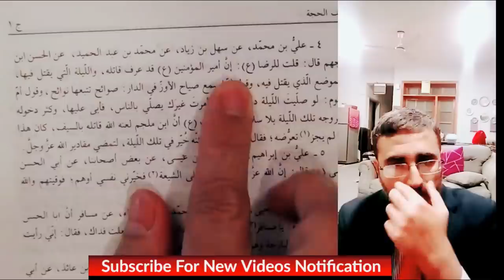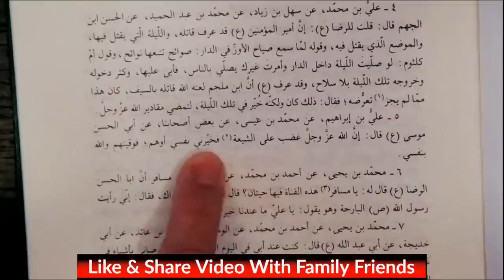Live A&Q Ali Ul Ahsan Naqvi With Sheikh Hassan Allahyari Topic Ilm e Ghaib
For Live Debate Whatsapp Call

Best Answer Ever From
Sheikh Hassan Allahyari
REPLY TO

Learn True Islam
Manazar E Islam Agha Hassan Allahyari
Manazar E Islam
Mazhab e Haqa Shia Asna Ashri
Al Sheikh Hassan Allahyari
videos at his official Youtube Channel:

About Channel
All videos related shia Muslim In Islam.
There is an incredible growth in digital communication
carrying Islamic programming. However, the full potentials
of this media has not been realised nor has the  beauty of
the teachings of the Holy Household and ordinary
Muslims been fully reflected.
Mazloom Hussain Jafri
Admin
Mazloom Hussain Jafri